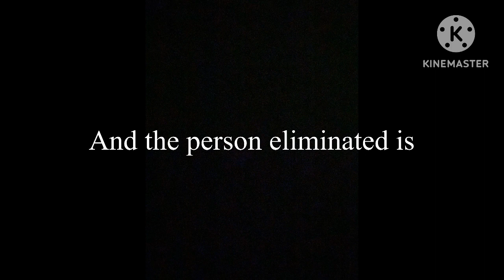Mario Kart Wii Character Contest #2